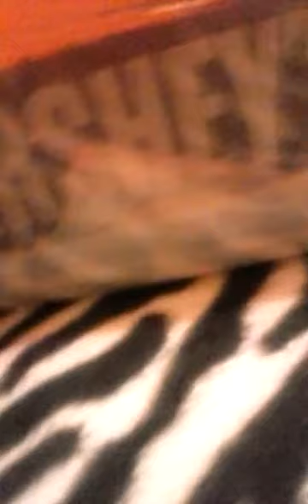What should you keep in your room?